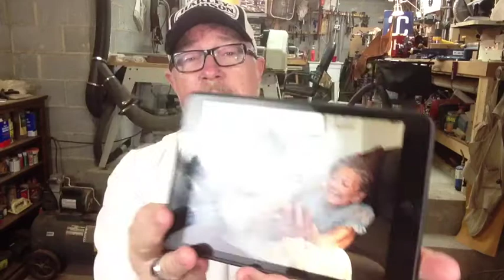Happy Memorial Day!